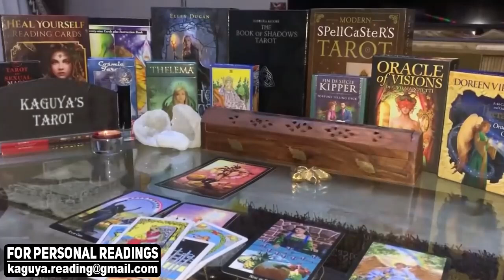ARIES You're your own house only, September 2021 Tarot Love Reading